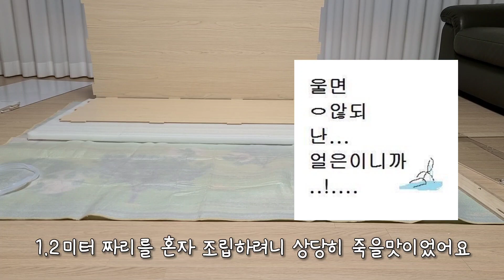햄명수, 엄~청 큰 집으로 이사가다! | 햄스터 단일케이지, 나이트엔젤 짭가리움 L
연말을 맞이하여 명수 명의로 신축 집을 해줬습니다!
I love you 명수♡ 2022년에도 건강하자 ( •͈ᴗ-)ᓂ-ෆ

* 영상에 오타가 있습니다:
짭가리움 L의 사이즈는
1200*600*500이 아니고 1200*500*600입니다.

Kevin MacLeod의 Jingle Bells에는 크리에이티브 커먼즈 저작자 표시 4.0 라이선스가 적용됩니다.